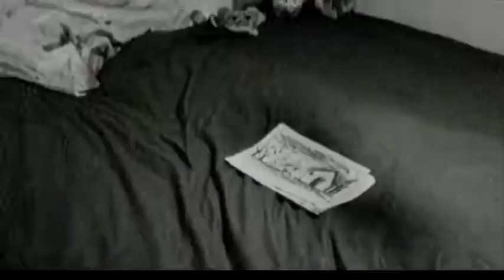Mary per caso - Neri [Parodia ufficiale Gemelli Diversi - Mary]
La canzone da dove è iniziato tutto. Correva l'anno 2008. Il resto è storia.